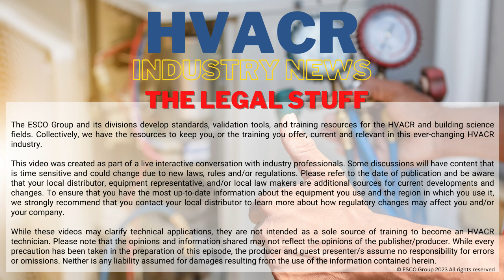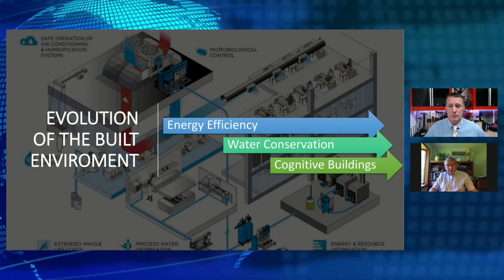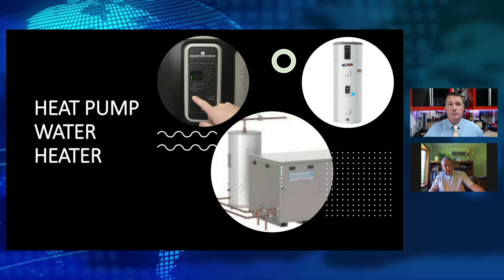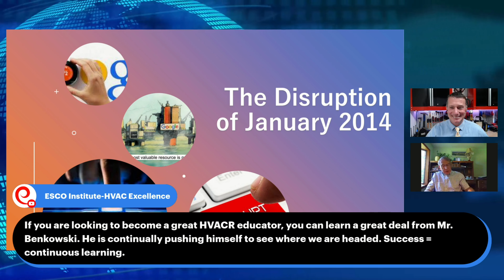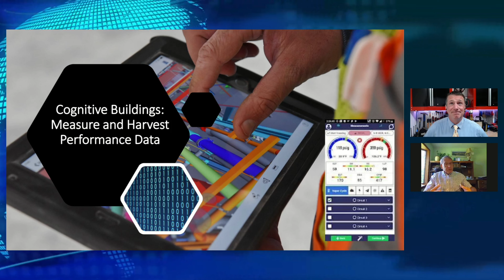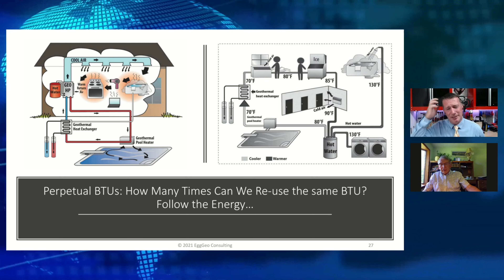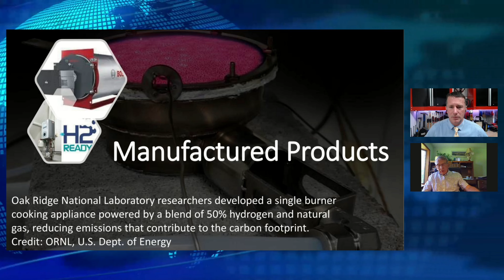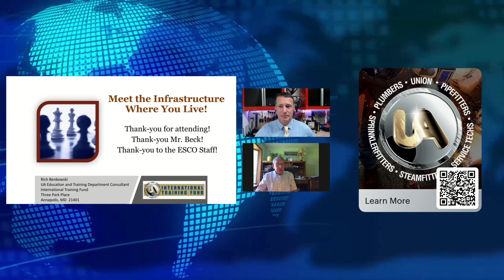High Performance HVAC Buildings and Careers-"DID YOU KNOW" The ESCO HVAC Show-Episode 39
Did you know that there is a worldwide effort to better manage energy consumption of homes and buildings? Technologies and innovations are paving the way for better management of efficiency, conservation and cognitive structures. Let's dive deeper into the world of building performance with Rich Benkowski of the UA to get a better understanding of the ever changing environment we serve and the opportunities they provide for "Green Technicians"! And not the "green" you call a rookie with a lack of experience. The "Green Tech" is an umbrella term that describes the use of technology and science to reduce human impacts on the natural environment.

00:00:00 Introduction
00:04:57 Evolution of the built environment
00:07:48 We are in the business of moving heat
00:10:15 Return to basic priciples
00:17:07 Heat pump water heater
00:28:59 Cognitive buildings
00:34:30 High performance infrastructure
00:39:08 Thermal exchange networks
00:47:50 Energy Options
00:52:28 Meeting the challenge
00:58:22 Contact Info